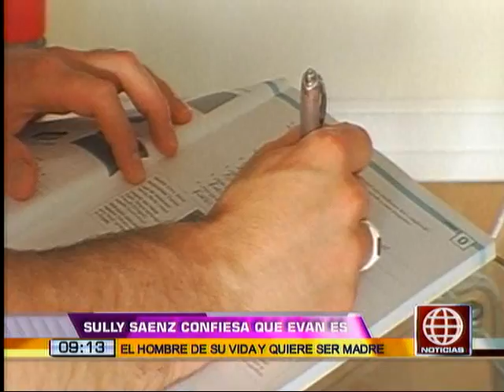Sully Sáenz expresó sus deseos de convertirse en madre y casarse con su novio Evan